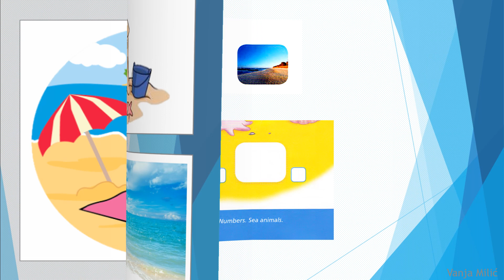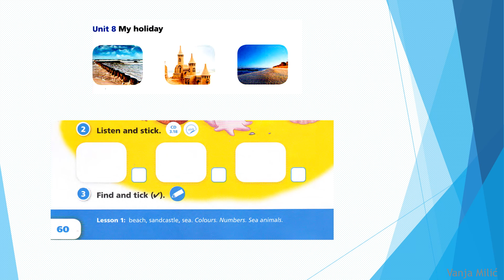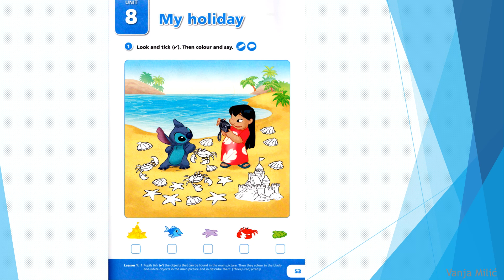Unit 8 My holiday I 1 čas